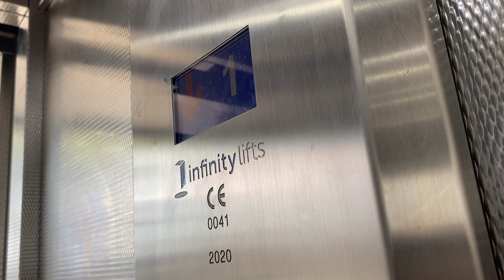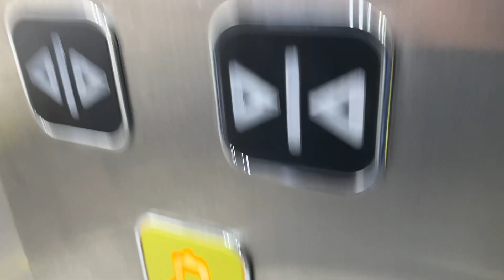Infinity Lifts, Dun Laoghaire Mallin Railway Station, Dun Laoghaire, Dublin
IMEM Lift 2020 This Is LIFT 1